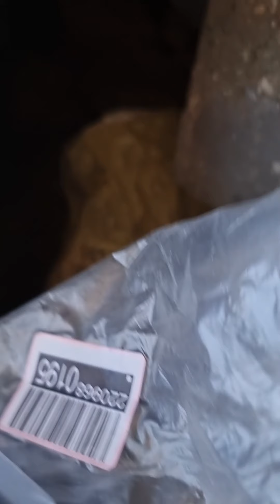Питер. В поисках артефактов...Старые дома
Гуляя по Питеру и присматриваясь к деталям, обнаруживается очень много интересных моментов, на которые никто не обращает внимания!